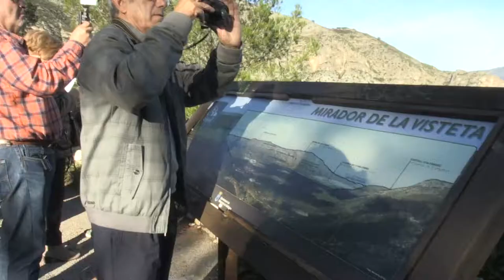Universitat Sènior UPV - Campus de Gandia - La Valldigna, una vall singular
Com s'ho passen els estudiants de la Universitat Sènior UPV - Universitat Politècnica de València del Campus de Gandia! Ací, descobrint la Valldigna  :)

Cómo se lo pasan los estudiantes de la **Universidad **Sénior UPV - Universitat Politècnica de València del Campus de Gandia! Aquí, descubriendo la Valldigna :)
Conoce el programa de la Senior: